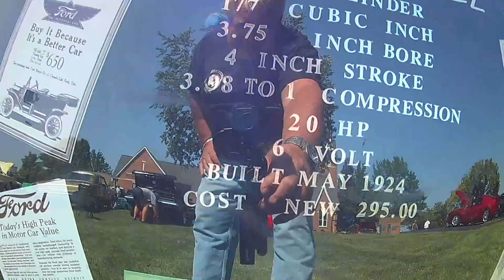Rippy C8 Vette Empty Pockets Carshow Hilliard 2020